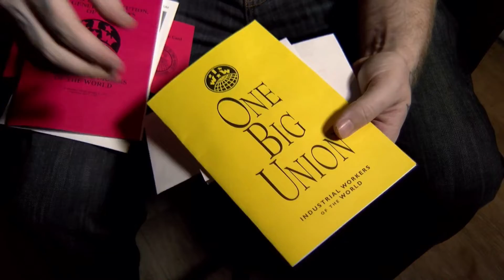The IWW is coming - Join the One Big Union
This video is a tribute to the Industrial Workers of the World and the work put in by its members in the last decade and the work that still needs to be done.
The IWW is a member-run union for all workers, a union dedicated to organizing on the job, in our industries, and in our communities. IWW members are organizing to win better conditions today and build a world with economic democracy tomorrow. We want our workplaces to run for the benefit of workers and communities rather than for a handful of bosses and executives. We are the Industrial Workers of the World because we organize industrially. This means we organize all workers producing the same goods or providing the same services into one union, rather than dividing workers by skill or trade, so we can pool our strength to win our demands together. Since the IWW was founded in 1905, we have made significant contributions to the labor struggles around the world and have a proud tradition of organizing across gender, ethnic and racial lines - a tradition begun long before such organizing was popular. We invite you to become a member whether or not the IWW happens to have representation rights in your workplace. We organize the worker, not the job, and recognize that unions are not about government certification or employer recognition but about workers coming together to address common concerns. Please join to fight for better conditions and work towards industrial democracy